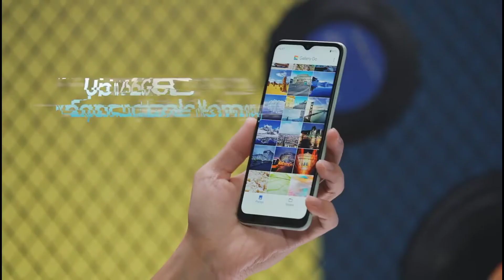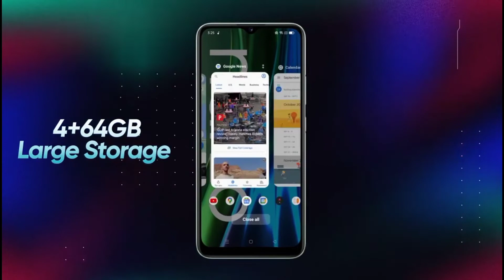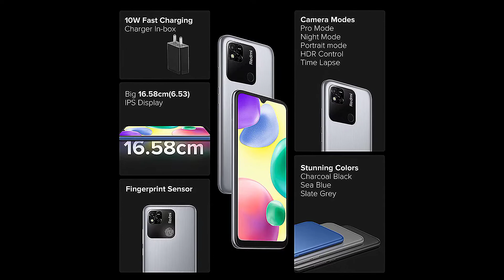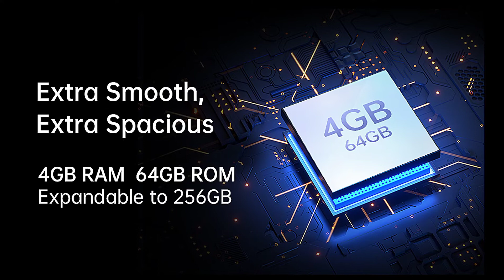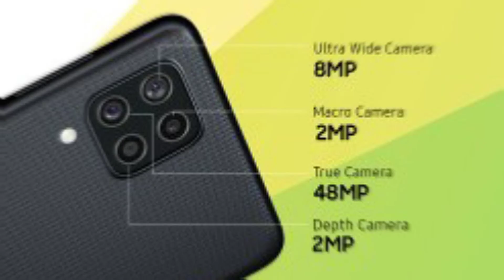Top 5 Best Smartphones under 10000 || Best 5 Mobiles under 10000 || Best Phones in 2022 under 10000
Best 5 4G Smartphones Under 10000 | Best gaming phones under 10000 | Best mobile 2022 under 10000

_______________ ABOUT VIDEO_____________

Hello friends! Here are my list of best 5 4G and all rounder mobiles under Rs. 10000

______________COVER TOPICS_____________

1) best mobile under 10000
2) top 4g phone under 10000
3) best phone under 10000
4) under 10000 best mobile 2022
5) best gaming phones under 10000
6) best phones under 10000 in 2022
7) best gaming phone under 10000 in 2022
8) Top 5 Best Smartphones Under 10000

_____________PRODUCTS LINKS____________

Best 5 Smartphones Under 10000:

1)
2)
3)
4)
5)

My Gears:

1) Canon EOS 1500D
2) Phone
3) Microphone
4) Laptop
5) Tripod

__________________# TAGS_________________

_______________DISCLAIMER_______________

______________ SOCIAL LINKS _____________

________________ ADDRESS________________

Saikat Chakrabortty
Burdwan, West Bengal, India